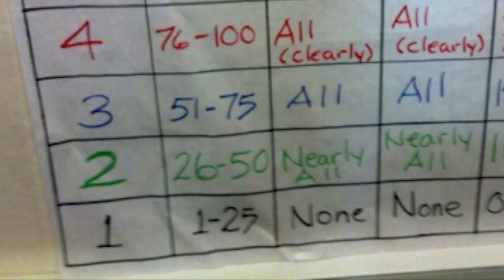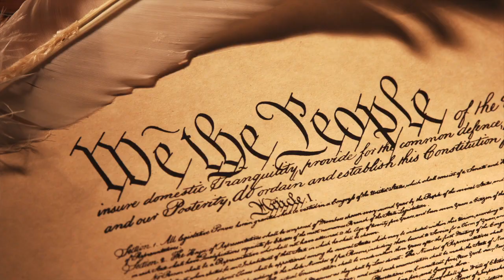Marcy Barton - Design Thinking for the 5th Grade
Dave and Tom Kelley on veteran 5th grade teacher Marcy Barton's experience with Design Thinking.  Recorded at the MIT Media Lab, July 2013.